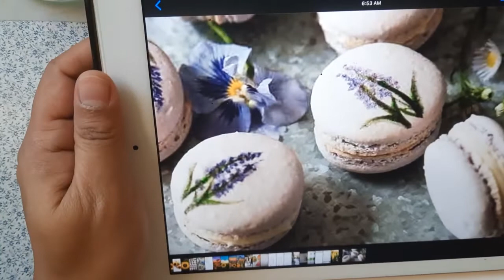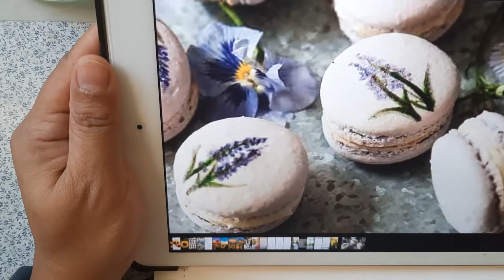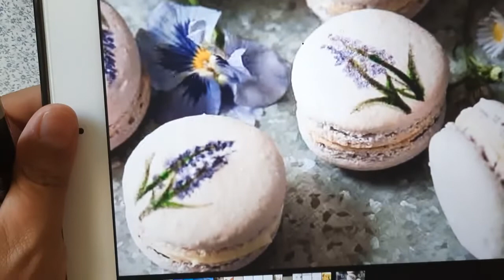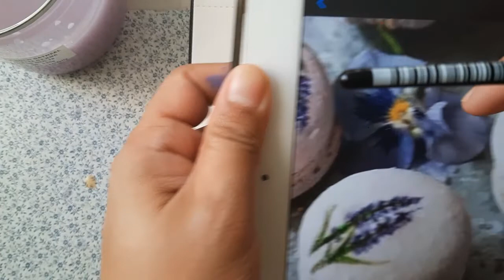Paint with Me: French Lavender Macarons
Hello! This is a beginner-friendly step-by-step tutorial or demo on how I painted these cute French macarons with lavender flower designs.  I used the ff colors for this session: pastel lavender by White Nights, Winsor and Newton alizarin crimson, Prussian blue, yellow ochre, pastel orange by White Nights,  and opera pink by Prima Colors.  For paper, I used cellulose journal by Tokyo Finds, and for brushes - size 6 and 12 round.